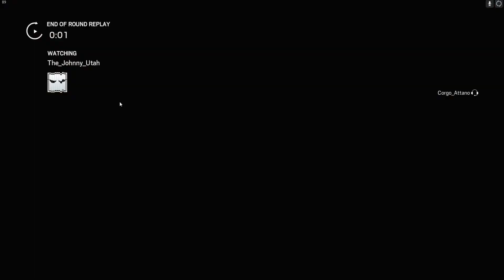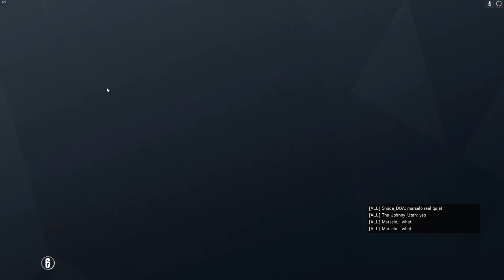Rainbow Six Siege - Johnny Fix-It 2020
NUBZ NEED THEIR CLOCK CHECKED!!!